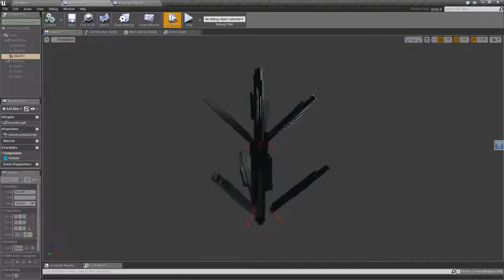Verge Death Pylon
MUAHAHAHAHAHAH *chokes on own smugness*